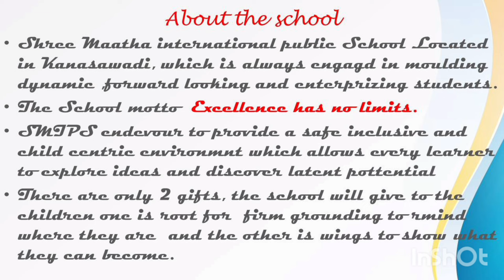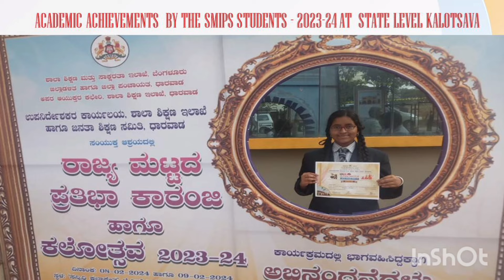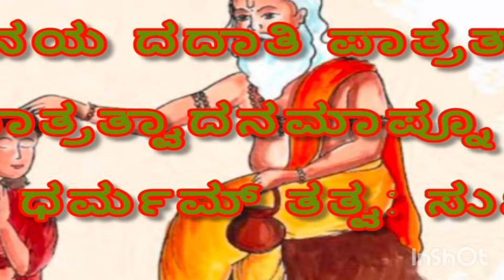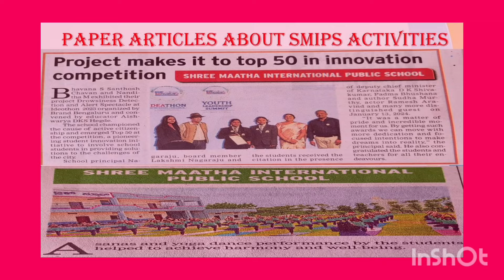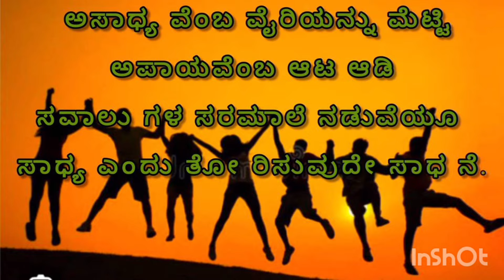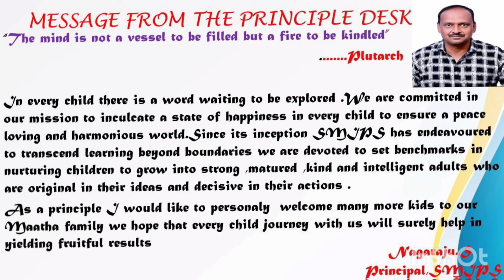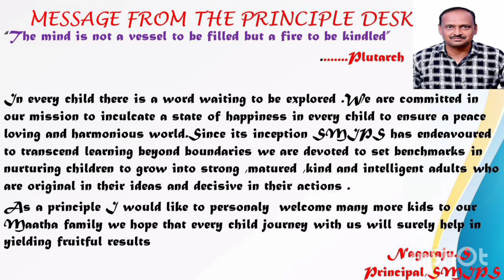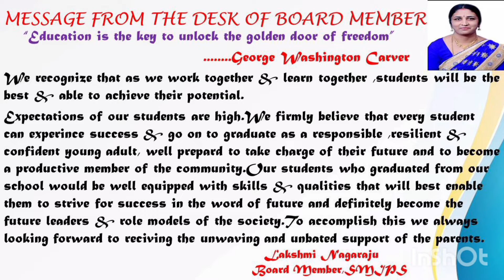Shree Maatha International Public School, Kanasawadi,Achievement & Admission documentary.